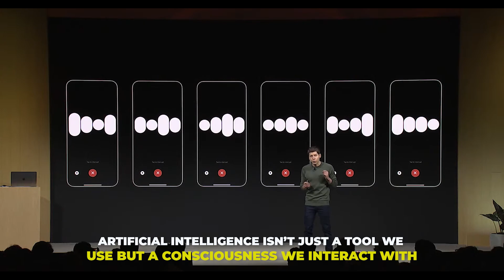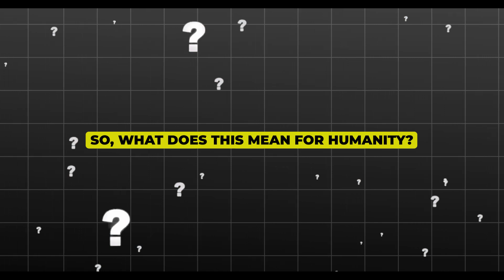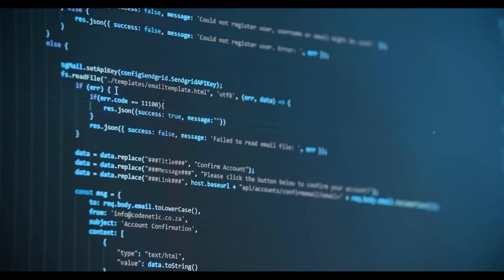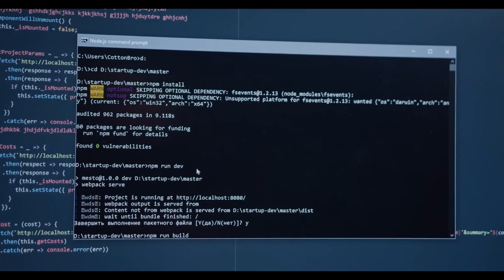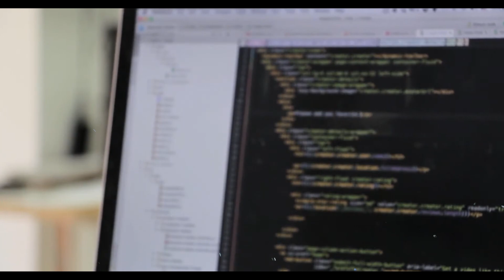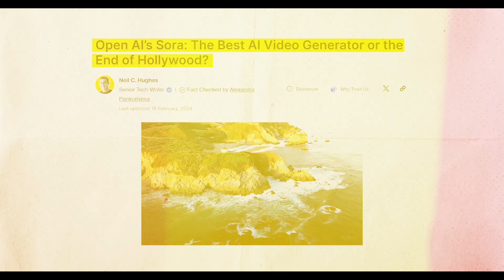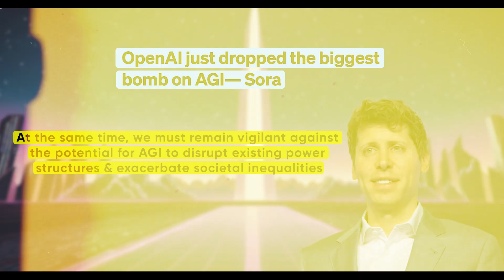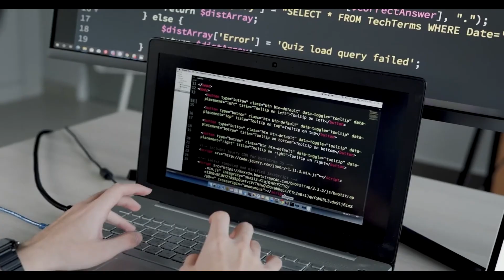Elon Musk REVEALS First Ever Bionic Eyes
Are you ready to see something that will change the way we see the world in the future? Imagine brain devices that could help people who are blind see again. This could happen soon thanks to Elon Musk's company Neuralink, which got FDA approval this year to test on people. They are going to use cutting edge robotic surgery to put microcomputers in real people's brains! What it means to be human is going to change because of this technology. Let's check it out!